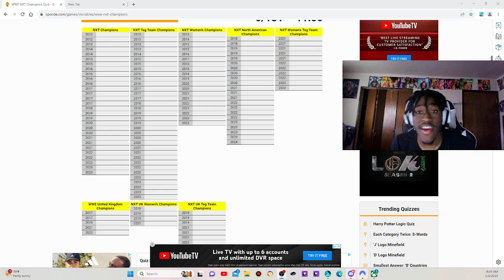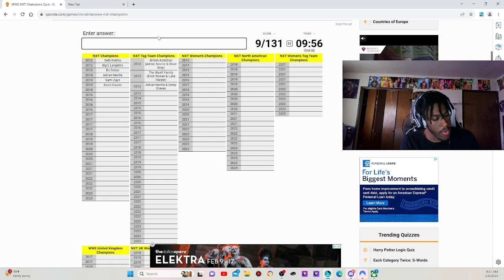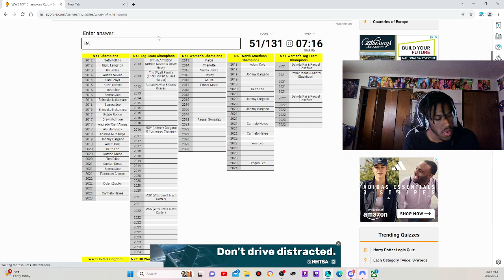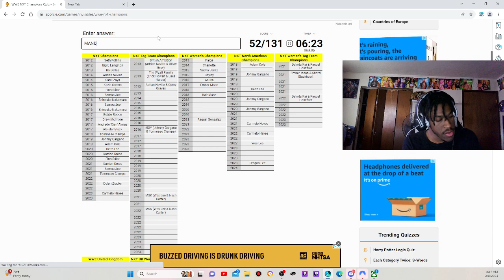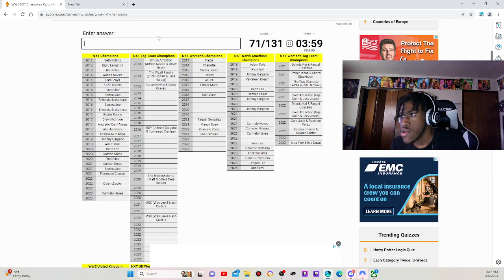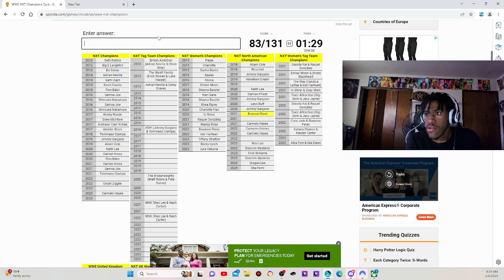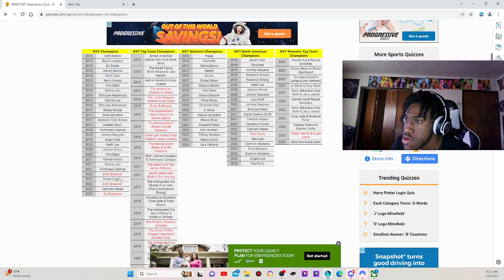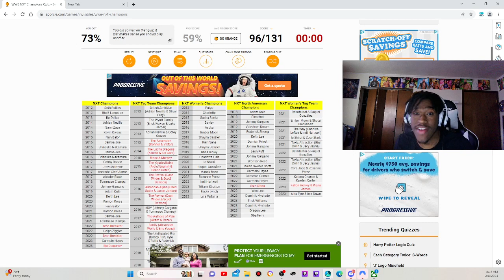CAN I NAME EVERY NXT CHAMPION (WWE QUIZ )